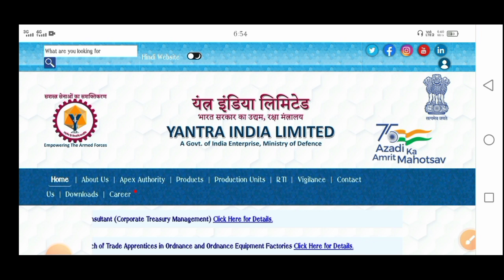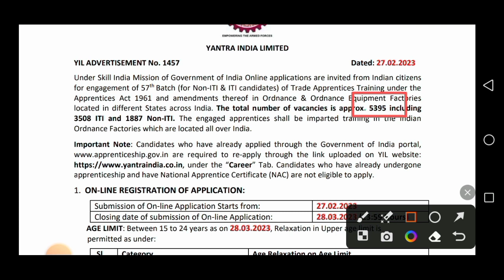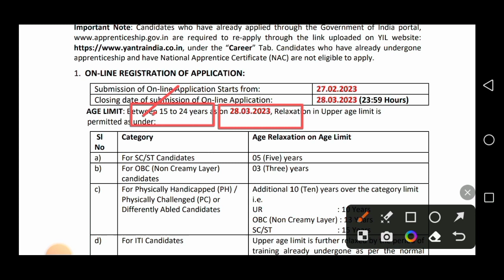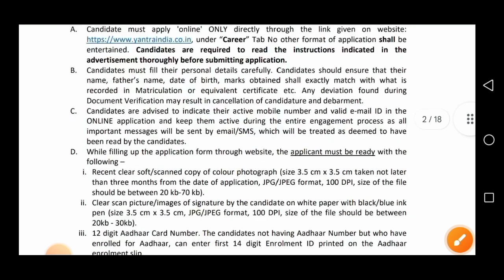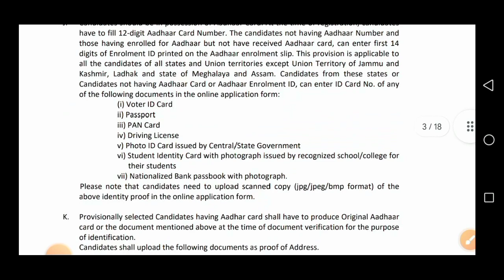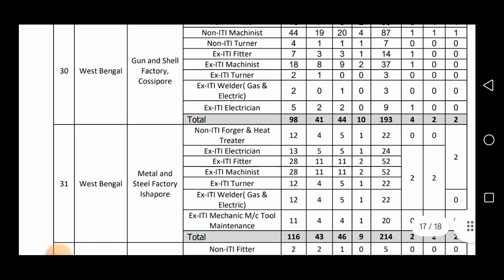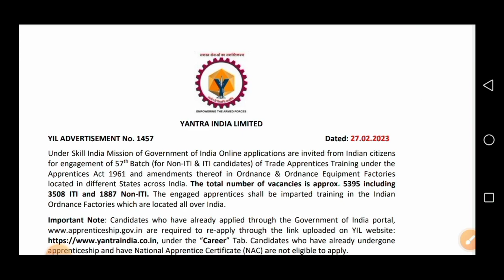পশ্চিমবঙ্গে রাইফেল ফ্যাক্টরিতে 5 হাজার শূন্যপদে নিয়োগের বিজ্ঞপ্তি 2023🔥মাধ্যমিক পাশে Riffle Factory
👇 YOUR QUERIES 👇

wb 10 pass job
wbpsc clerkship
wb private job
march 2023 job
west bengal govt job vacancy 2023
job
wb job
wb kps
group d
wb clerk
wbmsc vacancy
wb job channel
wb govt bank jobs
new jobs
riffle factory recruitment west bengal
ইছাপুর রাইফেল ফ্যাক্টরিতে চাকরি
west bengal riffle factory recruitment
jobs
wbjob
wb